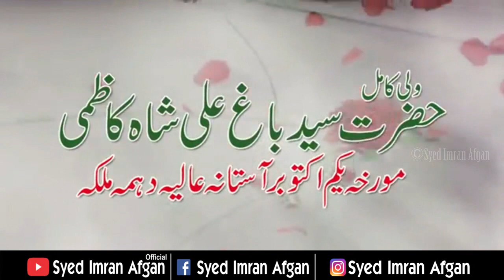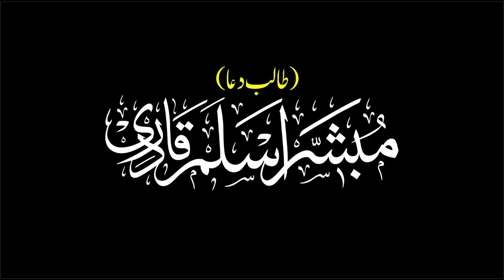Syed Imran Afgan Shah - New Punjabi Manqbat Meri Arzi Daftr Punjtan Se - میری عرضی دفتر پنجتن دے